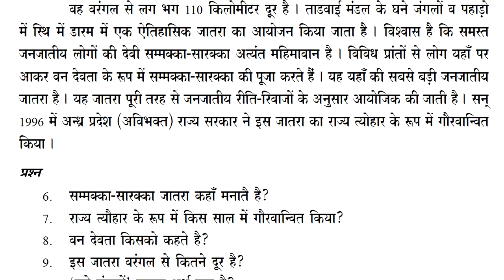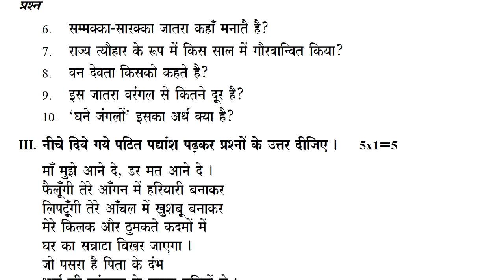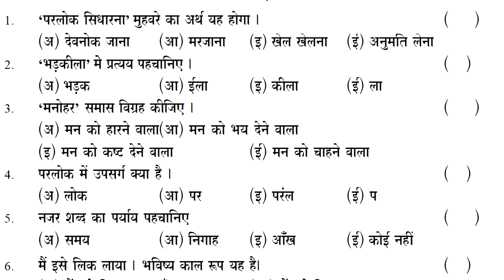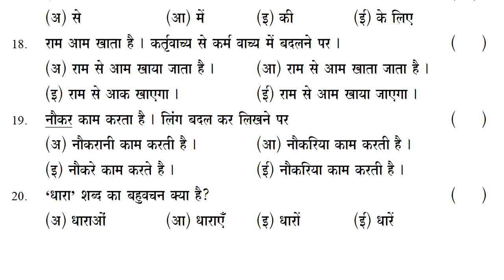hindi sa1 practice test paper class 8 | summative hindi model question paper | 8th class hindi sa1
sa ts hindi exam model paper class 8 2022, 8th class sa hindi exam summative exam papers 2022, 8th class sa hindi exam previous question papers 2021,

HINDI-FA
8th class hindi fa1 paper answer sheet | hindi fa-1 | hindi formative practice paper class 8 2021

8th class fa1 hindi model paper 2021 | 8th class fa1 hindi exam question papers 2021 | fa1 papers

8th class english fa1 question paper | 8th english fa1 model question paper | english paper for fa1

8th class sa1 english model paper | sa1 8th english question paper 2021| class test papers english

formative & summative assessment papers 2021,
formative & summative assessment 2021,
formative and summative assignments papers2021,
formative and summative assignments 2021,
formative and summative assignment 1 2021,
formative & summative assessment exams 2021,
8th class hindi expected model questions 2022,
8th class hindi fa1 paper 2022,
8th class hindi fa1 question paper 2022,
8th class fa1 exam hindi 2022,
8th class hindi formative assessment 1 2022,
8th class hindi summative assessment 1 2022,
8th class hindi paper formative assessment 1 2022,
8th class hindi paper summative assessment 1 2022,
8th class hindi suggetion paper 2022,
8th class fa1 question paper hindi 2022,
8th class hindi formative assessment 2022,
8th class fa1 question paper hindi 2022,
8th hindi fa 1 model paper 2022,
8th hindi fa1 model question paper 2022,
8th  fa1 hindi question paper 2022,
8th class fa2 hindi studies past paper 2022,
8th hindi exam summative exam paper 2022,
8th grade fa2 hindi studies model paper 2022,
8th class hindi fa1 question paper 2022,
8th class hindi formative assessment paper 2022,
8th class fa1 question paper hindi 2022,
8th class sa1 hindi model paper 2022,
8th class hindi fa1 model question paper 2022,
8th class hindi fa1 question paper 2022,
8th hindi 2022 fa1 question paper 2022,
8th class fa1 hindi questions 2022,
8th class hindi formative assessment 1 2022,
8th class fa1 hindi question paper 2022,
8th class fa1 question paper 2022 hindi,
8th class fa1 hindi important questions 2022,
8th standard hindi question model paper 2022,